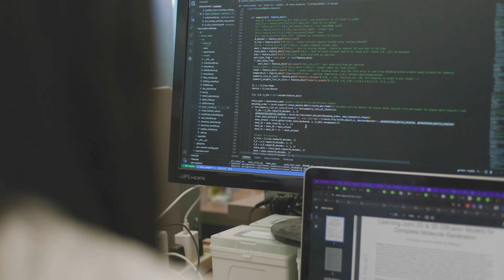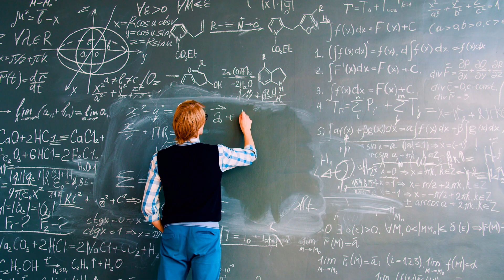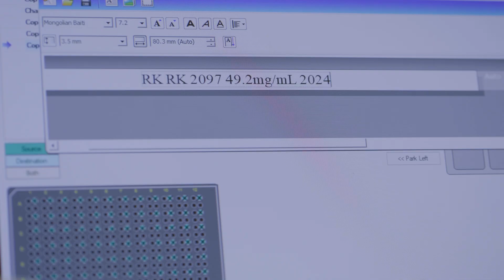Scientist Spotlights: 2024 Nobel Laureate, HHMI Investigator David Baker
Howard Hughes Medical Institute Investigator David Baker of the University of Washington School of Medicine received the 2024 Nobel Prize in Chemistry, along with Demis Hassabis and John M. Jumper of Google DeepMind. Baker received the honor for his work in computational protein design.

A professor of biochemistry and an adjunct of genome sciences, bioengineering, chemical engineering, computer science, and physics, Baker is the director of the Institute for Protein Design at the University of Washington.

David Baker wants to understand the fundamental principles underlying protein structure and function, and to apply those principles to create computer-designed proteins to address challenges in health and technology. Baker and his team do not re-engineer native proteins; instead, they iterate between computation and experiment, working to continually improve their design methodology. Current projects include, among others, designing molecular switches, enzymes, and motors; designing delivery vehicles for targeted intracellular delivery of biologics; and developing methods to design high-affinity binders to small molecule and protein targets.